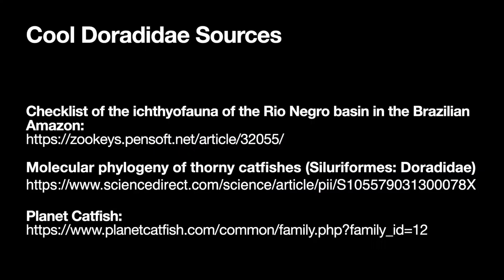Daracua Talking Catfish: Family Doradidae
Project Piaba-Daracua Talking Catfish: Family Doradidae filmed by Jackie Anderson